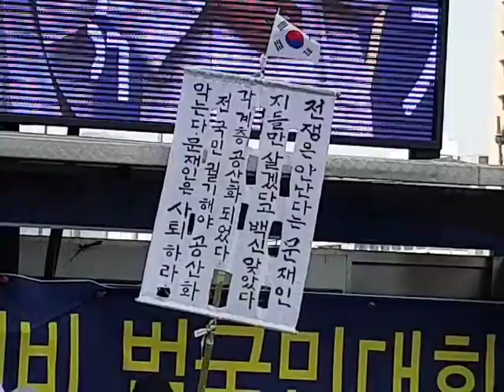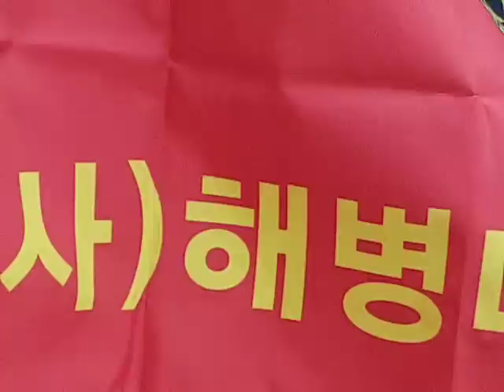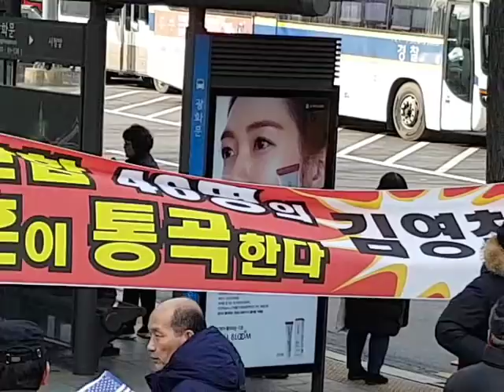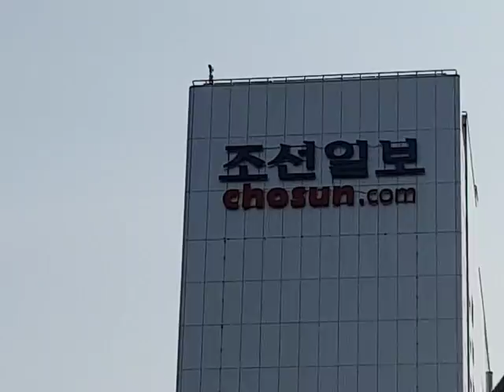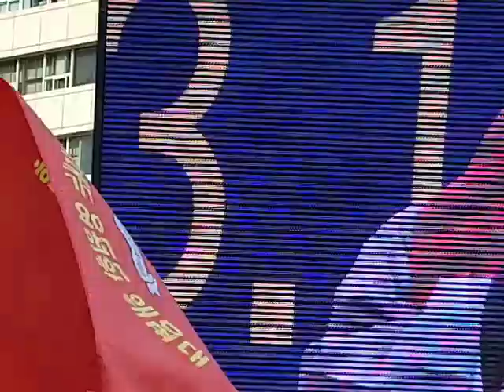3.1절 호국불교-[5분영상]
3.1절 범국민대회-호국불교
태극전단 데이너김